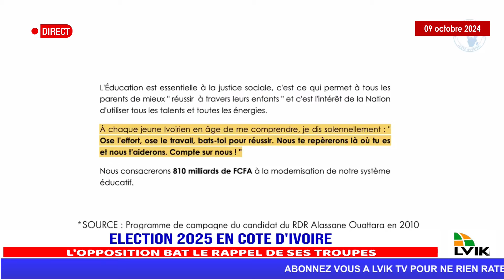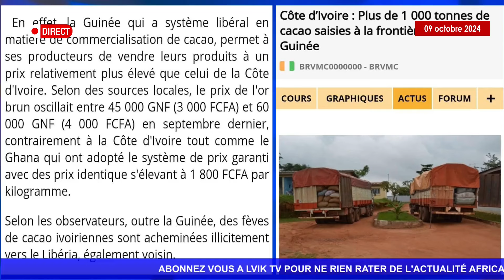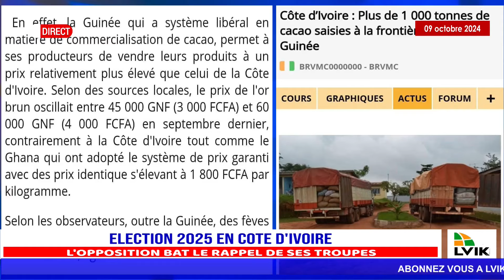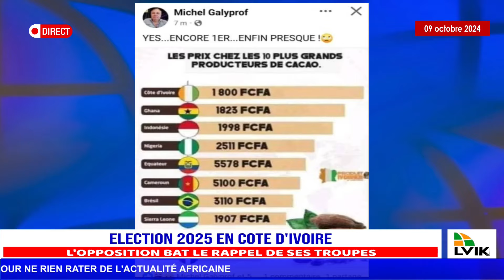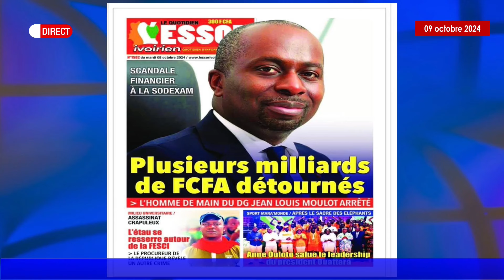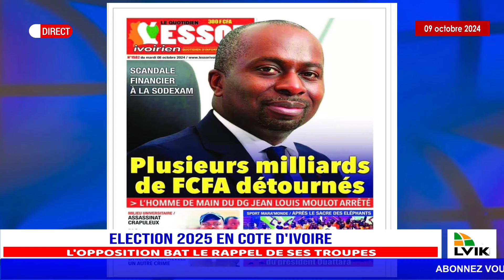ELECTION 2025 EN COTE D'IVOIRE : L'OPPOSITION BAT LE RAPPEL DE SES TROUPES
🔴Sur LVIK TV RÉSISTANCE suivez toute l’actualité panafricaine en continu.
💬 Commentez l'actualité du jour sur le chat du direct en cours et dans les commentaires après.